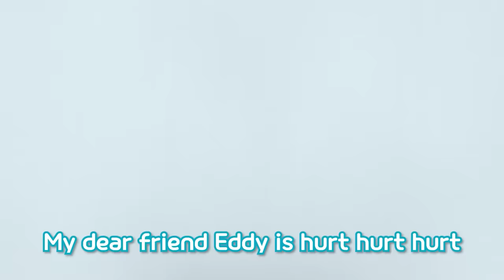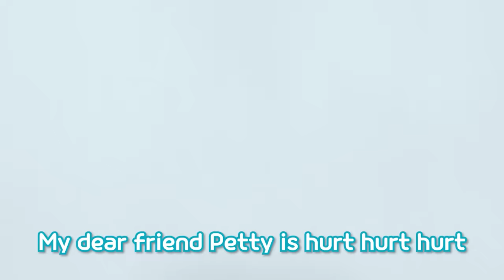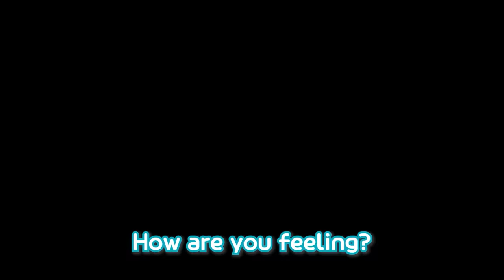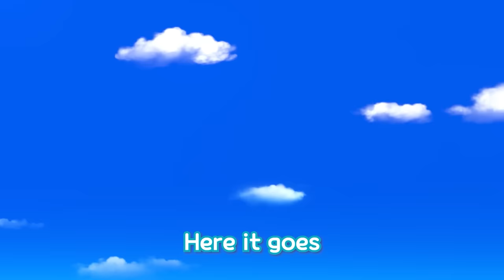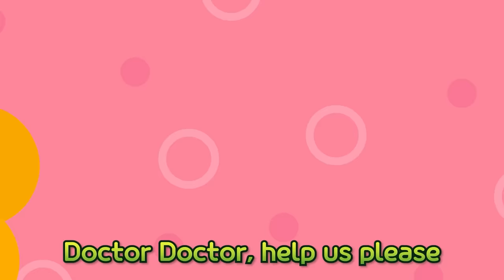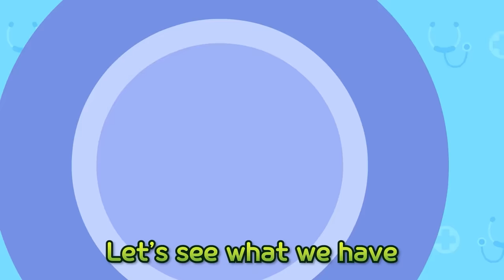Pororo's First-aid Kit | The Boo-Boo song | Learning Emergency Tips for Kids | Pororo Nursery Rhymes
Pororo's Emergency room is back in season 3!
This time, let's learn about how to deal with your feelings and emergency tips when you are sick.

[Lyrics]

Crong: (laughs)
Crong: (in pain) Crong Crong…!

Owie ow, owie ow
I bumped my foot
I got a boo boo
I need to clean it
I’ll get better soon

Petty: (laughs)
Petty: (in pain) Ouchie!

I hurt my arm
I got a bruise
I need medicine
I will be okay

Loopy: (laughs)
Loopy: (in pain) Oh, no!

I stubbed my toe
I need a kiss
Now it’s all better

My check up is complete!
Crong~!